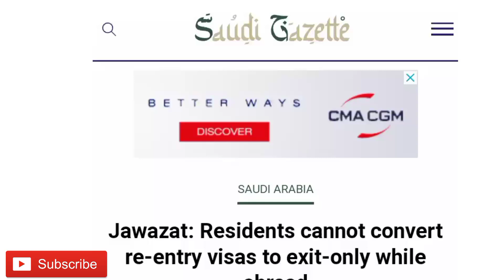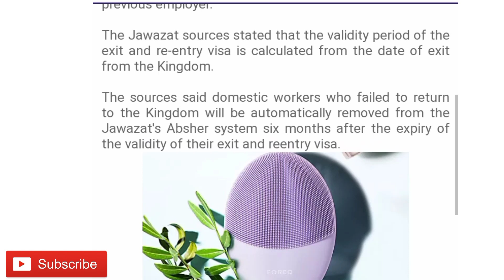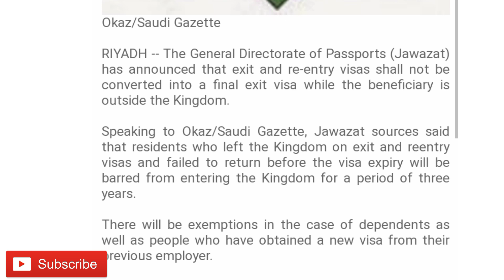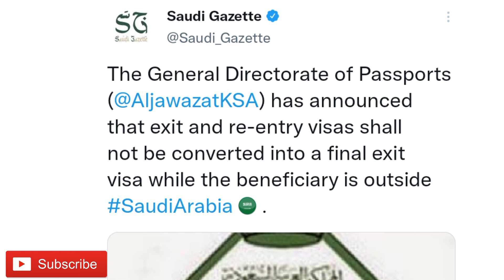Good News Jawazat Latest Update | Residents cannot convert re-entry Visas to final exit